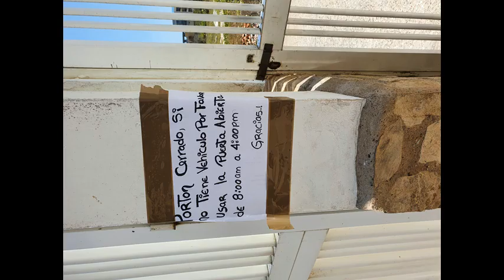* Takje Mix jack333333